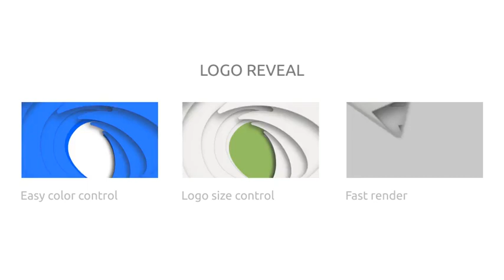Clean multipurpose Logo reveal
Easy color change Logo size change Fast render After Effects 5.5 and higher supported Instruction video for customization